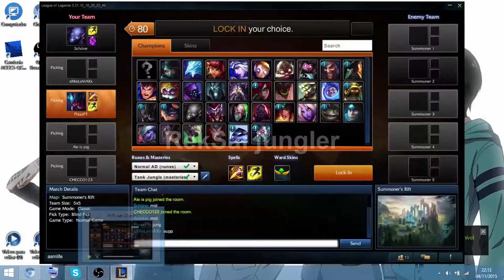LOL - #16 Hunters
Neste video fiz 3 jogos jungler. Um de Khazix outro de Rengar e outro de Reksai.
Dêem Like se gostaram do video e Inscrevam-se se quiserem mais!